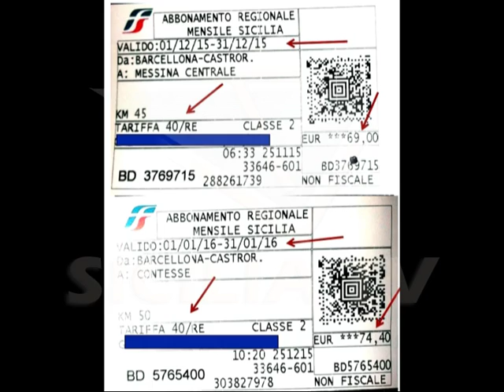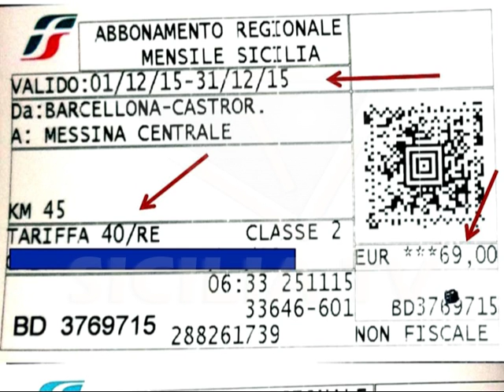Biglietti dei treni più cari nel 2016 in Sicilia. Il disappunto dei pendolari